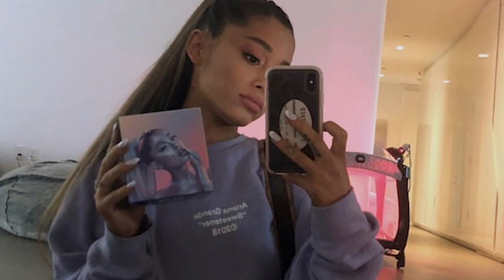Ariana Grande’s Baby Crib Sparks Pregnancy Rumors | Hollywoodlife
Ariana Grande reveals baby crib in a new Instagram post. Plus – Ari gives a snippet of new music.

Ariana Grande has had a tough month. She’s still reeling from the Sept. 7 death of her ex Mac Miller following an alleged drug overdose. Saturday Night Live Executive Producer Lorne Michaels has confirmed that she was supposed to be the musical guest on the show’s 44th season opener on Sept. 29, but  pulled out due to “emotional reasons.” The 25-year-old is still planning on appearing on SNL, just not in the near future. “She still wants to take time away from the spotlight and get back to a good place. She just has to ride out her emotions a little bit longer before she does anything in particular for a TV appearance or SNL appearance,” a source close to the songbird tells HollywoodLife.com EXCLUSIVELY.

Written by Lisa Braun @BraunLA

Hollywoodlife App

Apple

Google Play

Amazon Apps

ABOUT HOLLYWOODLIFE